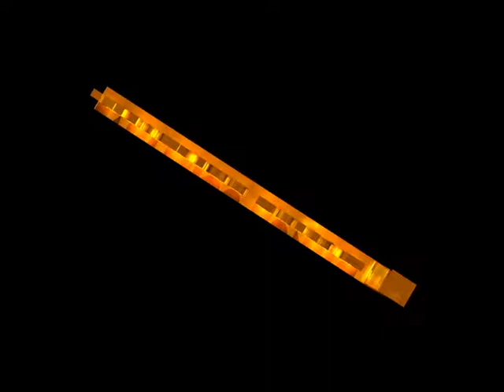TR Old School May Routine.avi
I like this Old school. :)